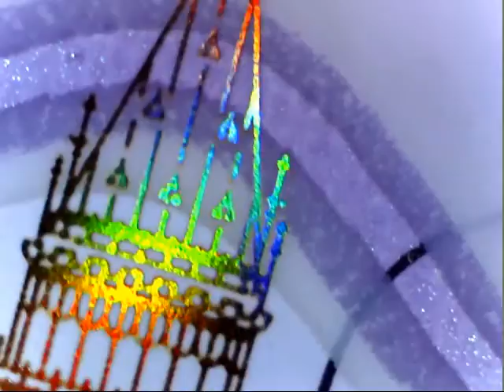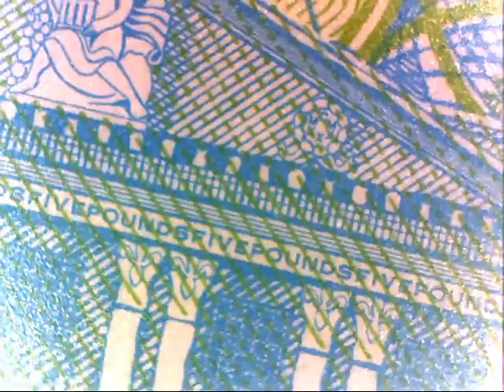celestron digital microscope close up 150x zoom of new five pound note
first go at video using the celestron digital microscope purchased from maplins in andover. did find the reaction time a bit slow at first but the images were very clear . easy to install and user friendly